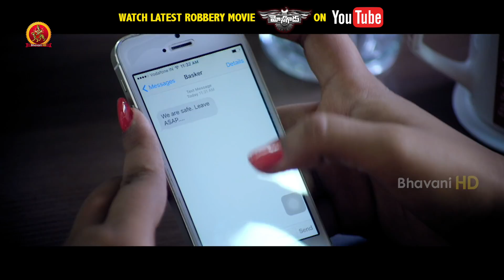Mosagadu Latest Telugu Full Movie Part 3 | Natty Subramaniyam | Ruhi Singh | Atul Kulkarni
Watch Mosagadu Latest Telugu Full Movie Parts.

Starring: NatarajanSubramaniam, Ruhi Singh, Nikitha, Arjunan Nandakumar, Atul Kulkarni, Sharath Lohitashwa, Ramdoss and others.
Director: Taj
Producer: Rajasekhar Annabhimoju